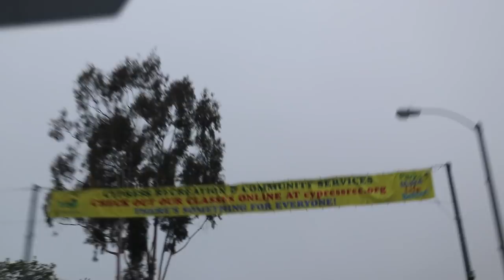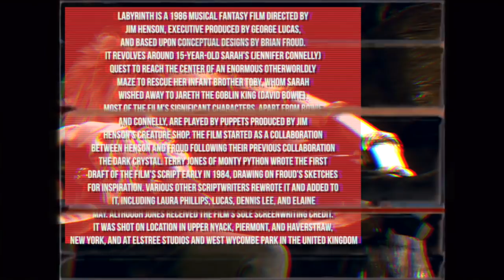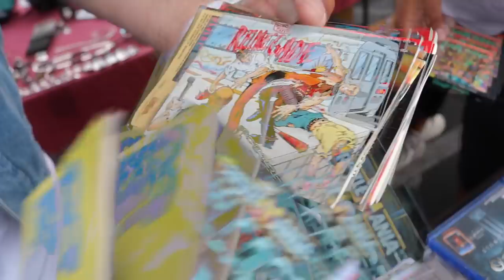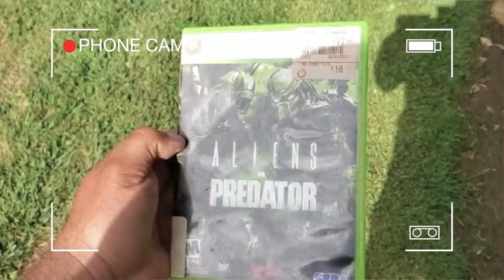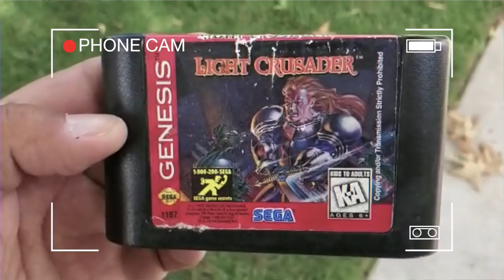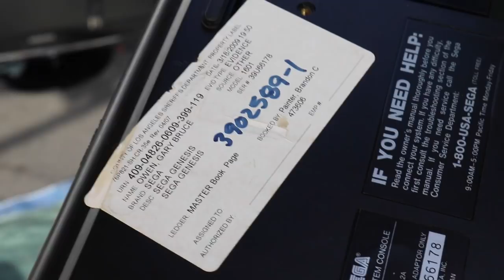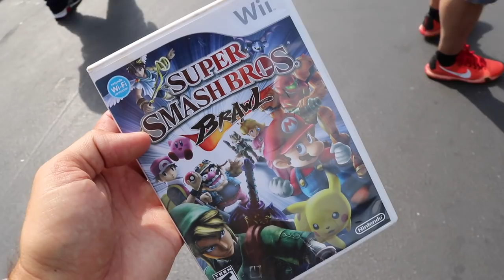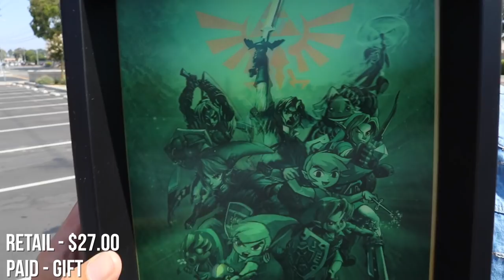TheNesPursuit - Video Game Consoles From Police EVIDENCE - Episode 108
TheNesPursuit - Video Game Consoles From Police EVIDENCE
Back to the swap meet! We find something today that is rather interesting and that we don't think we will ever see again!! A video game console straight from a evidence locker from the LA sheriffs department!